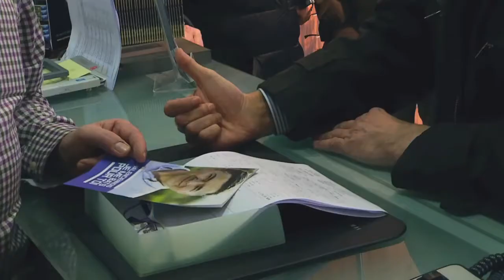Portrait de Didier Legrand, candidat à la mairie de Valenciennes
Sujet réalisé par deux étudiants en Licence pro Journalisme Audiovisuel à l'UVHC. Bravo à eux.